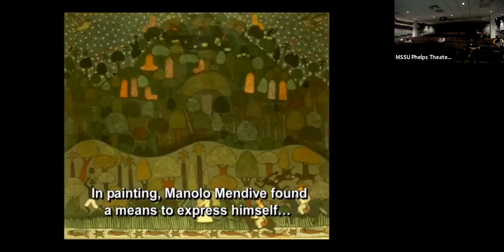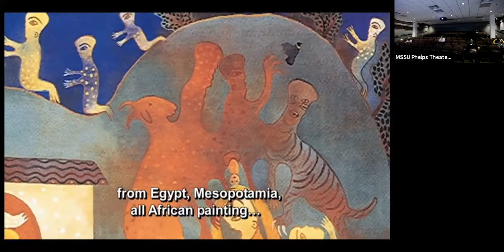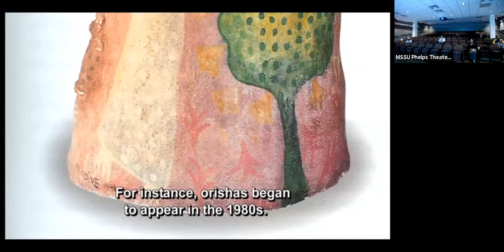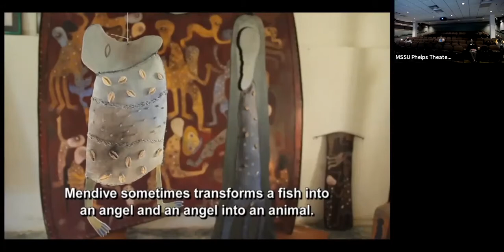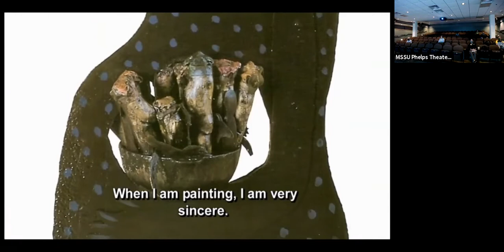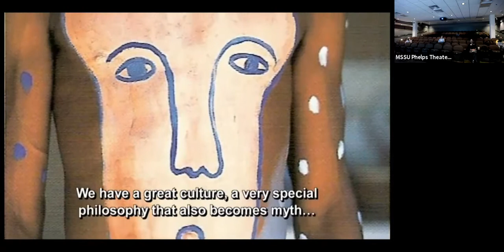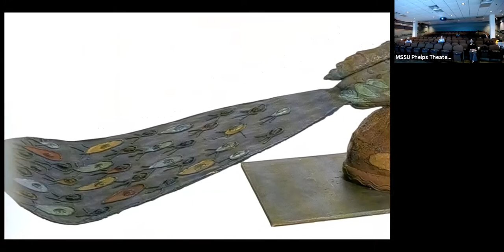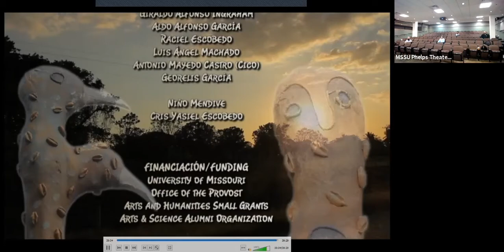The Magic World of Mendive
This film offers a unique perspective into the personal and artistic world of Manuel Mendive, the leading contemporary Cuban artist. Creating in various genres, drawing, painting, body painting, soft and hard sculpture, installations, and performances, Mendive is also a Santería priest, whose spirituality permeates all of his creations. This documentary shows a broad spectrum of his work including his latest performance in Havana, Las Cabezas (2012). Mendive appears painting in his studio as well as in the midst of his tropical forest offering some unprecedented remarks on his early life, on African elements in his art while he discusses his aesthetics and his profound fascination with the creative process. This film is enriched with comments by major Cuban intellectuals, Nancy Morejón, Pablo Armando Fernández, Yolanda Wood, and Adelaida de Juan, as well as with music by Ulises Hernández and Argeliers León.
Juanamaría Cordones-Cook, the University of Missouri Curators’ Distinguished Research Professor, will introduce this 2015 documentary.
This presentation was part of Missouri Southern State University's Caribbean Semester. The presentation was streamed live in Phelps Theater on September 1, 2020 at 1:00 p.m.